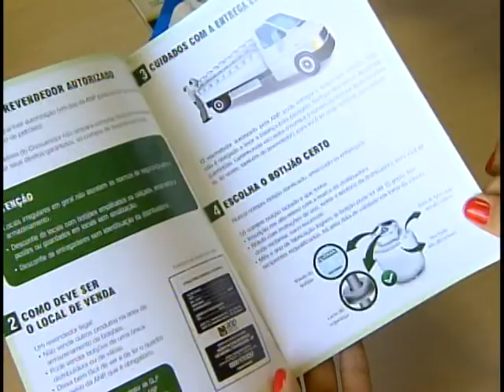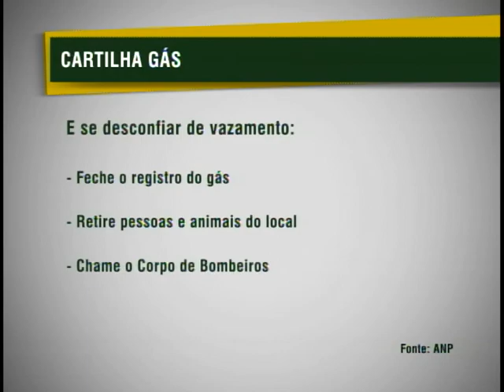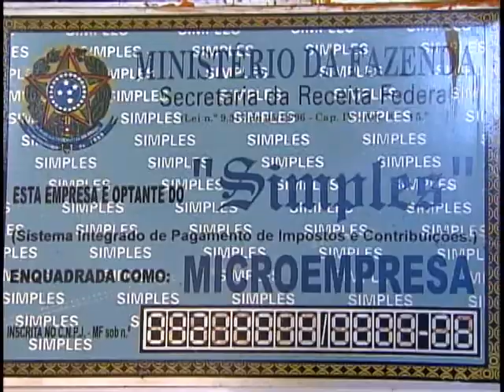ANP quer combater venda irregular de gás e garantir a segurança do consumidor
NBR NOTÍCIAS - 10.04.12: A Agência Nacional do Petróleo (ANP) lança cartilha com orientações para a população na compra do botijão de gás. A ideia é evitar acidentes com botijões de gás e garantir a segurança do consumidor. Para comercializar, armazenar e  transportar gás é preciso ter  autorização da ANP. A cartilha também tem o objetivo de informar sobre os perigos do comércio irregular do produto.